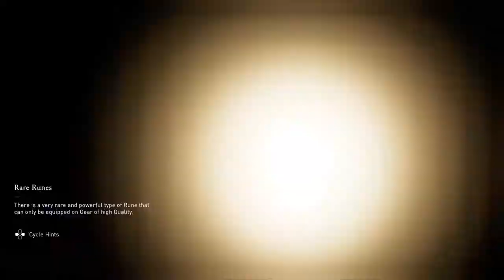Assassins Creed Valhalla - With Thors Armor/Hammer - Odins Spear & Excalibur!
High level gameplay on very hard difficulty, Enjoy!